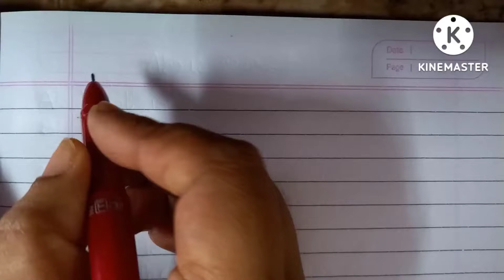পরীক্ষায় সুন্দর হাতের লেখার গুরুত্ব || Importance of beautiful hand writing ✍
Sundor hater lekha.